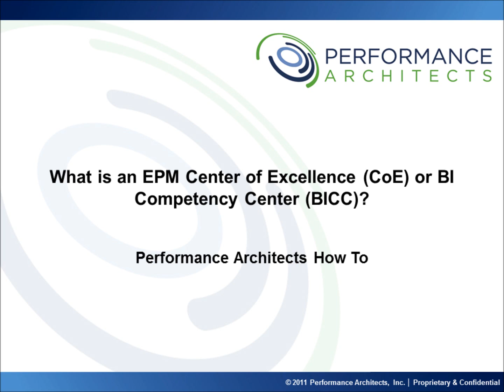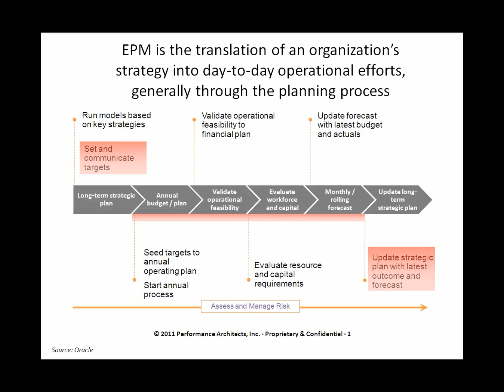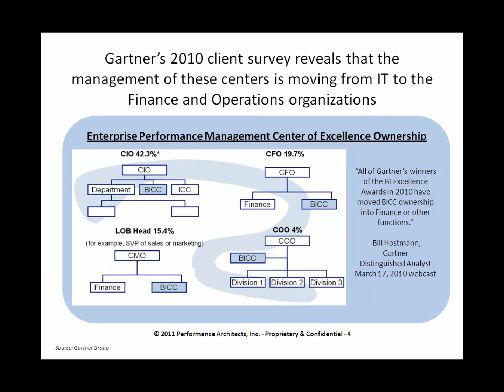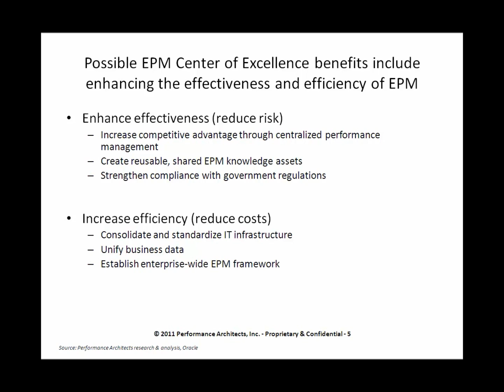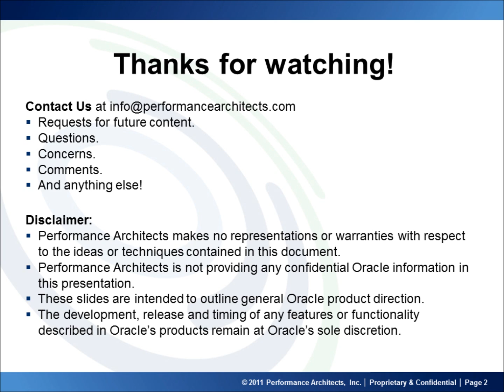What is an EPM Center of Excellence or BI Competency Center: Performance Architects How To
A Performance Architect's How To detailing what an EPM Center of Excellence and BI Competency Center are. This video provides a concise overview as to what both are, and how they fit into your world.